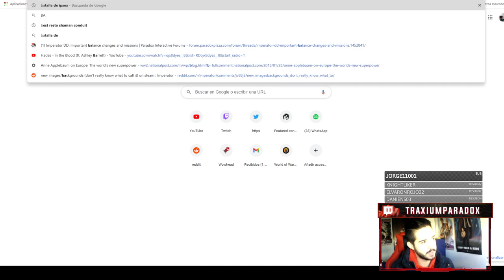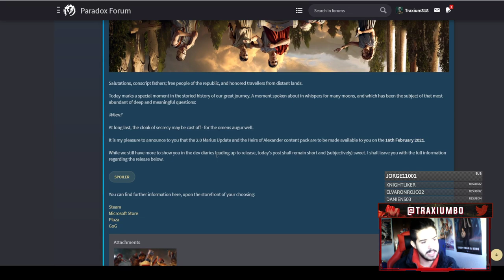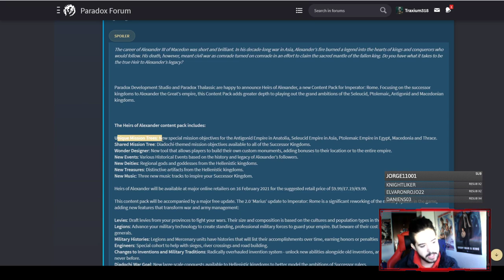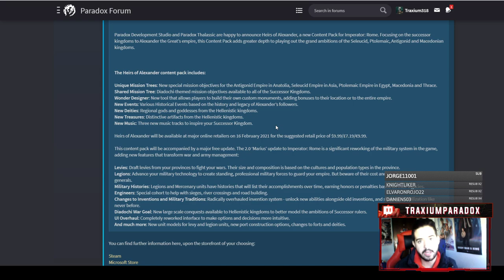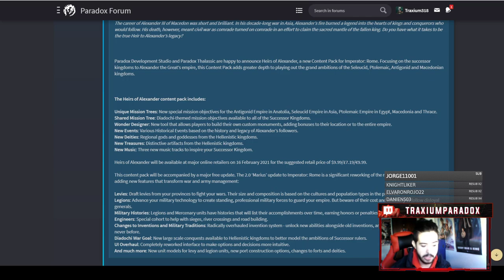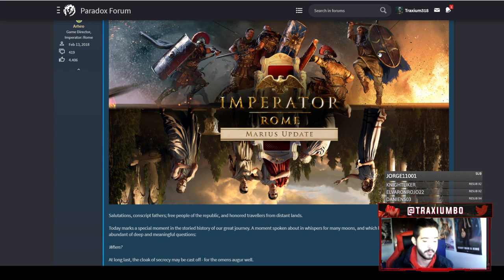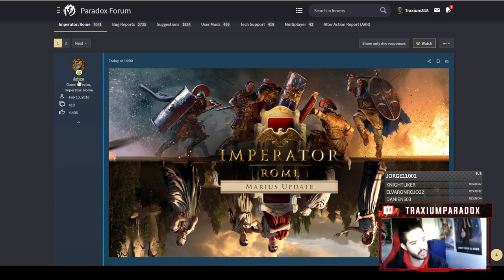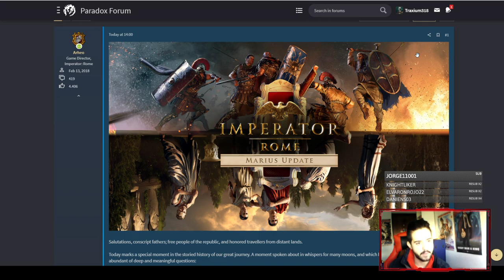FECHA DE LANZAMIENTO DE LA 2.0 Y HEIRS OF ALEXANDER - IMPERATOR ROME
Imperator Rome en español, fecha de lanzamiento del parche 2.0 y la expansión Heirs of Alexander o Herederos de Alejandro!